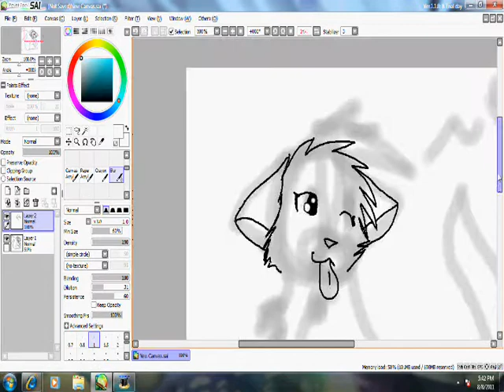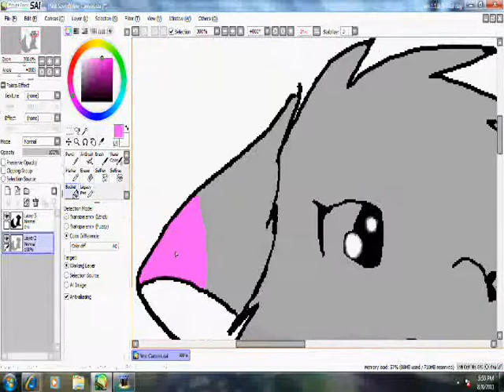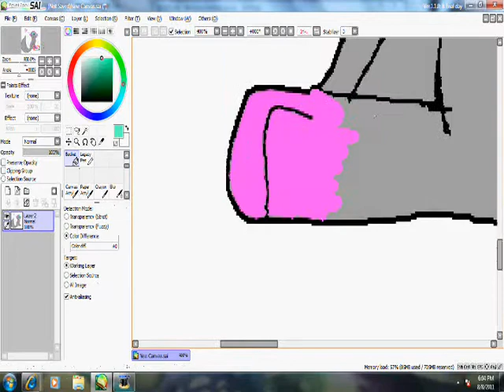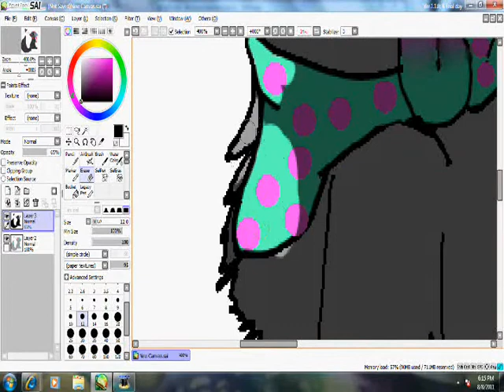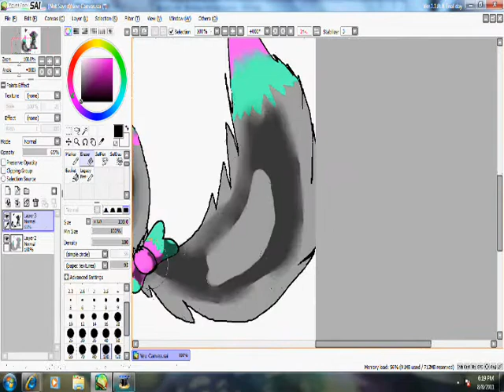Emerson Request [SpeedPaint]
This was a request from sllyskittys. It's her furry Emeson.

Songs: Dota- Basshunter
            Nyanyanyanya-???